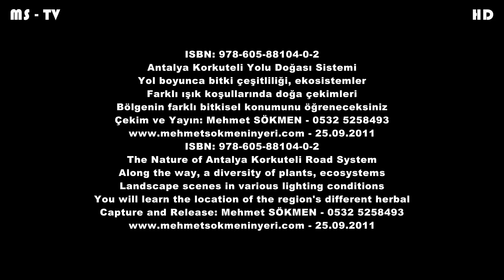Antalya Korkuteli Yolu Doğası Sistemi The Nature of Antalya Korkuteli Road System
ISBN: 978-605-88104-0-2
Antalya Korkuteli Yolu Doğası Sistemi
Yol boyunca bitki çeşitliliği, ekosistemler
Farklı ışık koşullarında doğa çekimleri
Bölgenin farklı bitkisel konumunu öğreneceksiniz
Çekim ve Yayın: Mehmet SÖKMEN - 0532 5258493
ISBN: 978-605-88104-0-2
The Nature of Antalya Korkuteli Road System
Along the way, a diversity of plants, ecosystems
Landscape scenes in various lighting conditions
You will learn the location of the region's different herbal
Capture and Release: Mehmet SÖKMEN - 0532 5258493